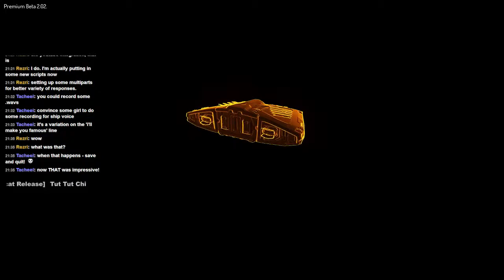The Aulin Spin Cycle of Doom!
Station bug... with a twist!  ;)